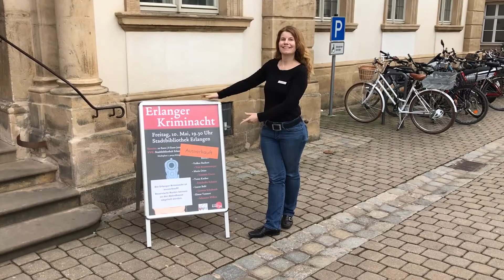Erlanger Kriminacht 2019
Was für eine Show: 10 AutorInnen lasen am 10. Mai 2019 Frankenkrimis für 180 Gäste an 5 verschiedenen Orten in der Stadtbibliothek Erlangen.